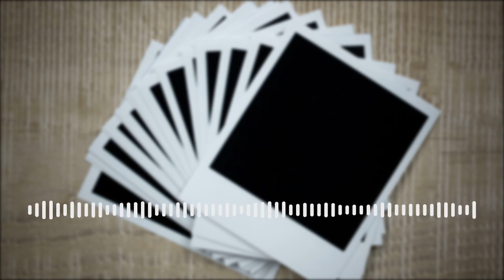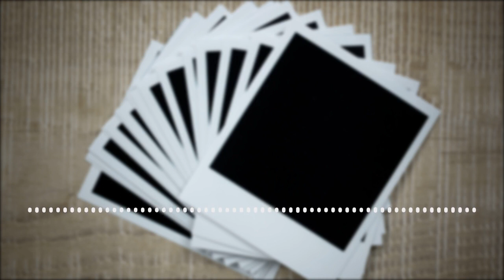Small Town Dicks Podcast Season 10 | Episode 10: The Very Worst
Small Town Dicks Podcast

Season 10 | Epsiode 10 | The Very Worst

The stories about Sam are almost unbelievable. He’s wealthy, successful, and a family man. But look closer and you’ll discover a deeply disturbed predator with a dangerous habit of victimizing kids. When Detective Robert and his team take over the case, they find themselves crossing state lines and international borders in the pursuit of evidence which ultimately confirms Sam is exactly what they thought he was: the very worst. WARNING: This episode deals with the sexual abuse of children.

The Detective: Detective Robert has been in law enforcement for over 20 years. Prior to becoming a detective, he spent nine years on patrol, where he served as a Field Training Officer (FTO) and an FBI-trained hostage negotiator. As a detective, he worked in a unit that investigated crimes against children, including sex crimes, serious physical abuse and child homicides. He was later re-assigned to the violent crimes unit, where he investigated homicides, robberies and other serious felonies. He was an active member of his county’s major crimes team, which investigated homicides and officer-involved shootings. After 10 years in investigations, Robert has been promoted to sergeant, where he currently supervises a graveyard patrol shift.